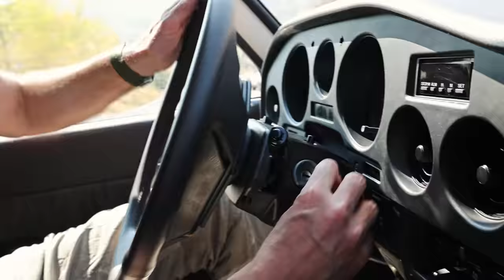JACK CARR'S GORGEOUS FJ62 Land Cruiser Walk Around + BONUS GEAR! (The Terminal List, Savage Son)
Jack Carr on Amazon
Also on Audible - The Terminal List, True Believer, and Savage Son.

This is Jack Carr's personal FJ62 Land Cruiser, which he's owned for years, but has been recently restored by Icon4x4/TLC4x4 to its current glory. Jack has a love for Land Cruisers (especially the FJ62 and FJ60) which is apparent in his personal life, but also in his novels. This Land Cruiser is actually a character in his books and beloved by the protagonist of his novels, James Reece.  Similar to the FJ62 in the novels, what started as an old, beat up rust bucket, is now the envy of any Land Cruiser enthusiast.